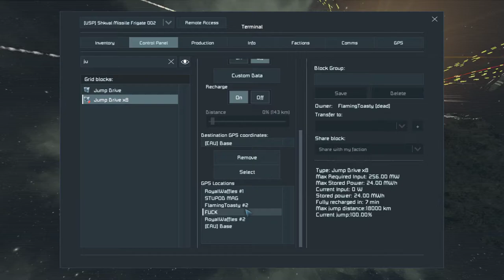(SE) Clubbing EAU After a server crash